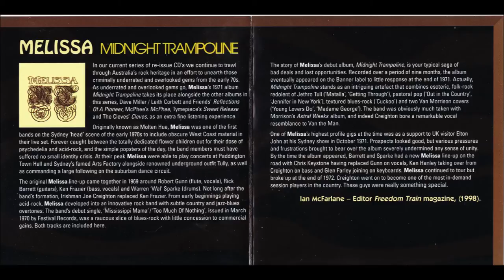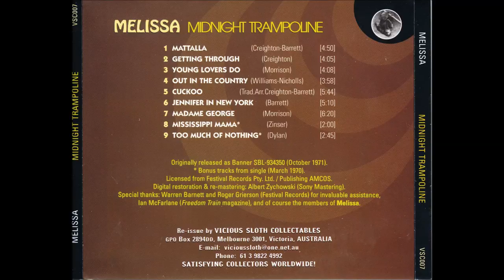Melissa - Cuckoo (AUS 1971)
Album : Midnight Trampoline

Personnel:

Robert Gunn - flute, vocals

Richard "Rick" Barrett - guitars

Joseph "Joe" Creighton - bass, vocals

Warren "Wal" Sparke - drums, percussion

Peter Martin - 12-string guitar

Glen Farley - electric piano